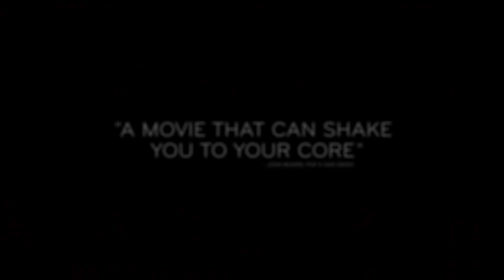I'M NOT HERE Official Trailer (2019) J.K. Simmons, Sebastian Stan Movie HD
A man struggles with the tragic memories of his past to make sense of his present, but soon realizes that time isn't the enemy he thinks it is.